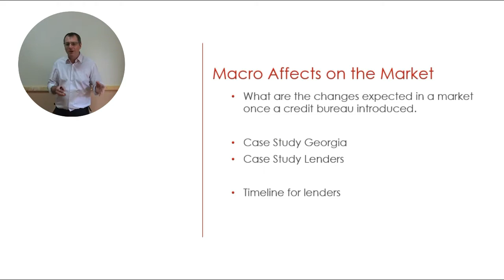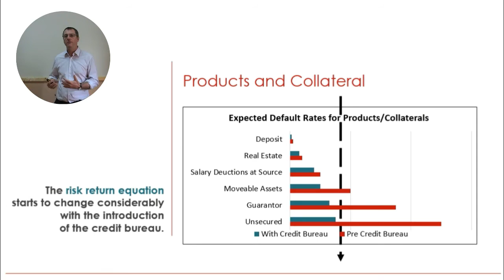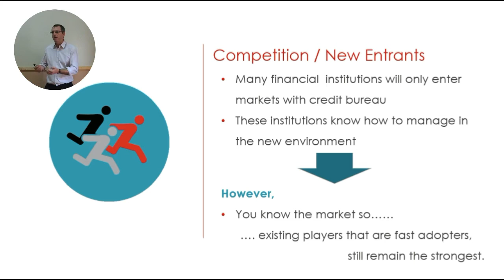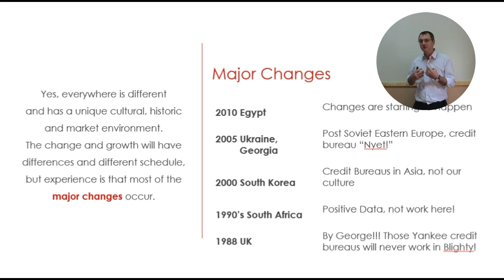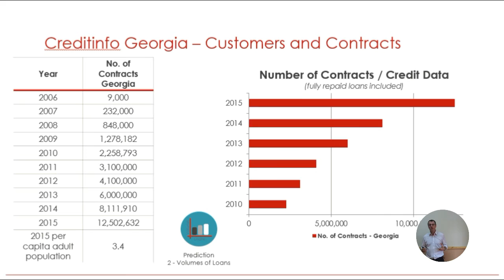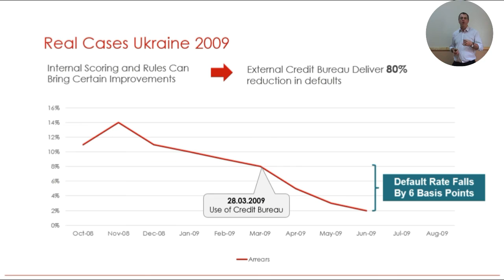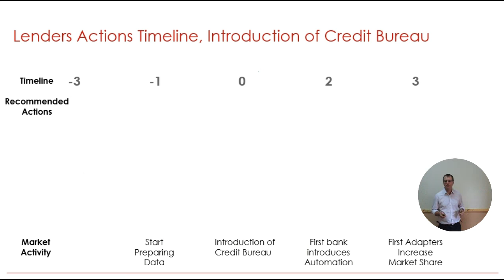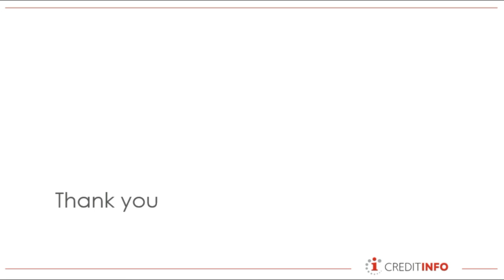Macro Market Impact - Achieving Benefits of Credit Information Sharing Initiative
How do we believe that the financial institutions should really think about what is going to happen in the market? And try to anticipate improvements that can be achieved through changes that they can make.
What are the changes expected in the market when a Creditbureau is introduced?